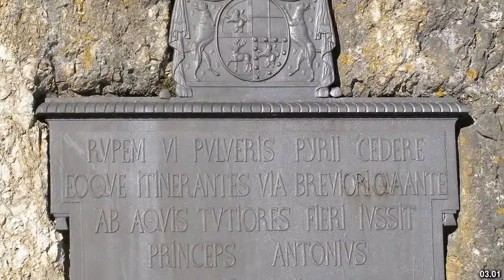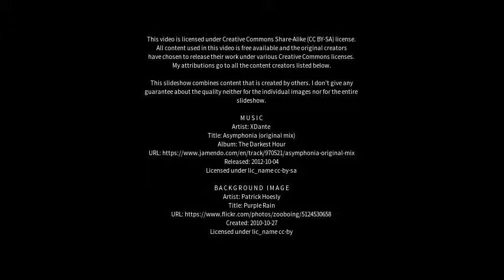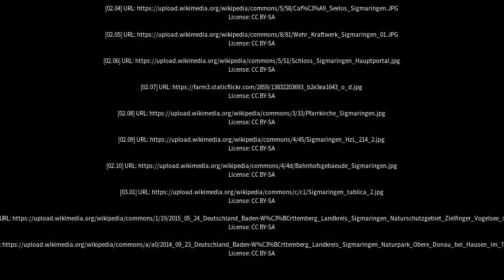Best places to visit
Best places to visit - Sigmaringen (Germany) Best places to visit - Slideshows from all over the world - City trips, nature pictures, etc.